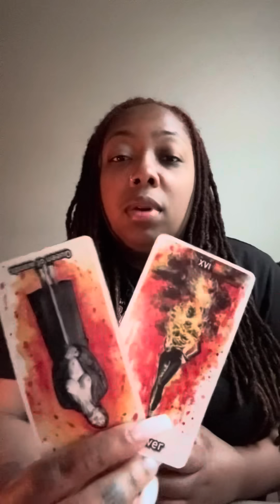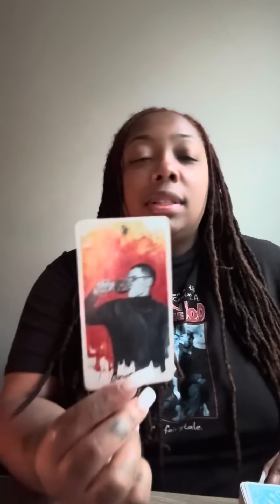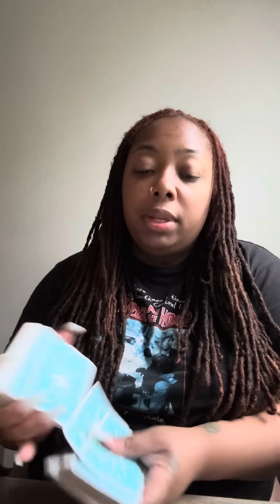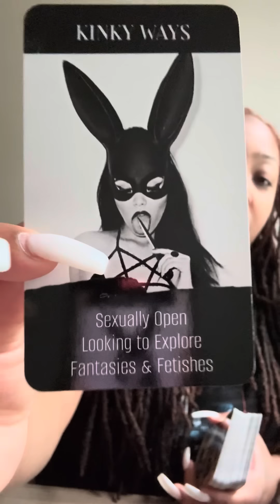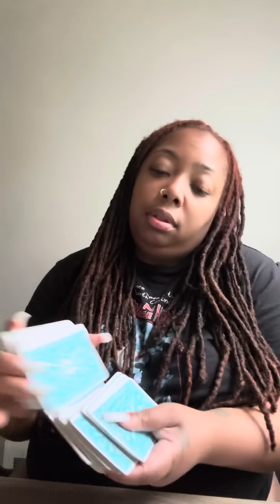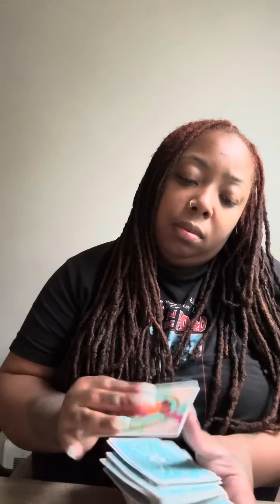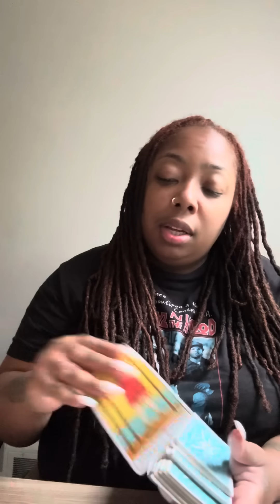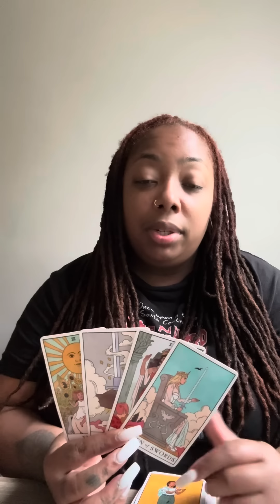Aries ♈️ U got out of this in the nick of time 😮‍💨… whoever this is going thru it..somebody sick 🤒 🧪